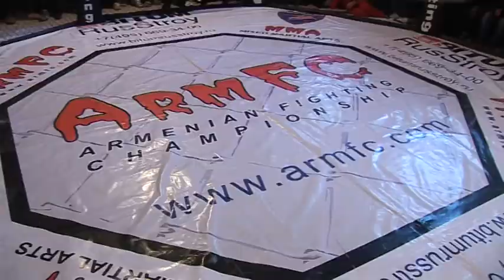ArmFighting Selection 2. MMA Amateur Tournament 14.07.2013.HD